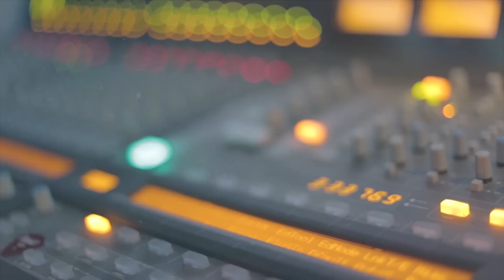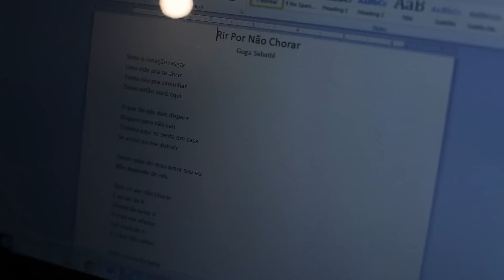No Estudio com Lua • Episódio 3 • O Mergulho Criativo...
Terceiro episódio da websérie: No Estudio com a Lua!

Aqui vocês vão poder acompanhar um pouco do processo de feitura do CD! Desde as primeiras decisões até o cd pronto!

São muitos momentos especiais com pessoas talentosas e queridas envolvidas! Tudo registrado pra vocês!

EPISÓDIO NOVOS AOS DOMINGOS!

Se você quiser ir ainda mais fundo em todo esse processo de gravação junto comigo participe da campanha No Mundo Da Lua e faça parte do meu grupo fechado do Facebook!
Saiba mais!

Aproveiteeeeem!

Quem ainda não baixou o meu primeiro Single "Eu e o Tempo", o E-BOOK e meu segundo single liberado no Natal "O Mundo Todo", entra correndo no site e cadastre seu e-mail: